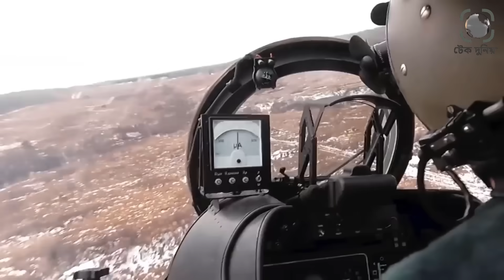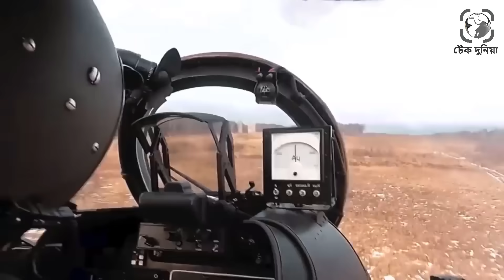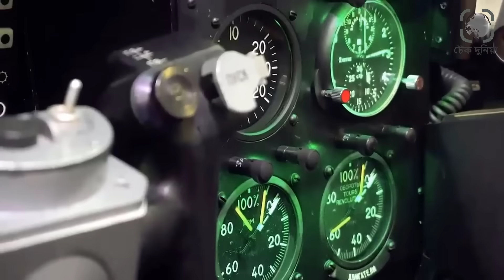বিশ্বের সর্বাধিক উৎপাদিত এ্যাটাক হেলিকপ্টার৷ রাশিয়ার তৈরী MI 24 এ্যাটাক হেলিকপ্টার৷ টেক দুনিয়া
যুদ্ধের পরিস্থিতি নাটকীয় ভাবে ঘুরিয়ে দিতে পারে এ্যাটাক হেলিকপ্টারগুলো৷ আর এখন পর্যন্ত যুদ্ধে সবথেকে বেশি ব্যবহার করা হয়েছে রাশিয়ার তৈরী MI 24 এ্যাটাক হেলিকপ্টার৷ কেবল যুদ্ধই নয়, ছোট বড় সংঘাতেও এগুলো ব্যবহার করা হয়৷ শত্রুর আস্তানা গুড়িয়ে দেওয়া থেকে শুরু করে ট্যাংকবহর উড়িয়ে দেওয়া, সবই করতে পারে এই হেলিকপ্টার৷বিশ্বের সর্বাধিক উৎপাদিত এ্যাটাক হেলিকপ্টার৷ রাশিয়ার তৈরী MI 24 এ্যাটাক হেলিকপ্টার৷ টেক দুনিয়া